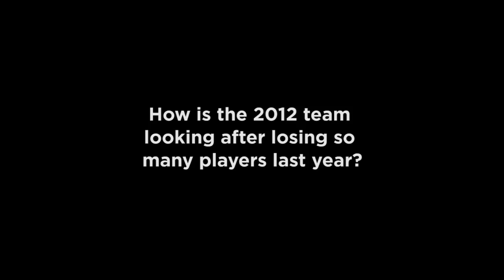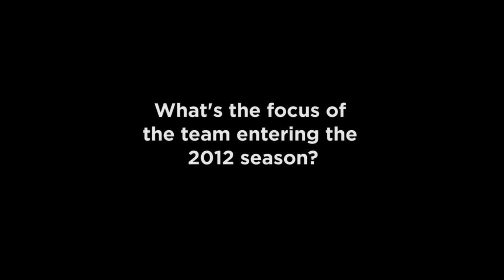Countdown to Kickoff: Sacramento State | Big Sky Football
Short interview with head coach Marshall Sperbeck and linebacker Jeff Badger.  Recorded at the Big Sky 2012 Football Media Day.